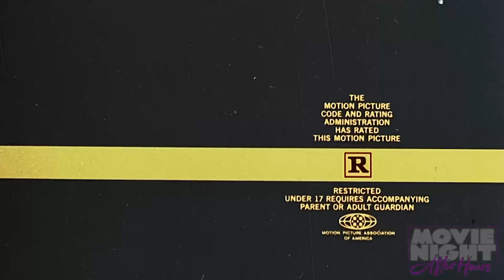Blue Sunshine (1977) - Movie Night After Hours w/ Lucien Greaves & Friends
Slip into something a little more comfortable and tune in as Lucien Greaves & friends discuss the infamous Movie Night picks of the week. In this week’s episode of After Hours we talk about…

Werewolf in a Women's Prison (2006)
Blue Sunshine (1977)
Just for the Hell of It (1968)